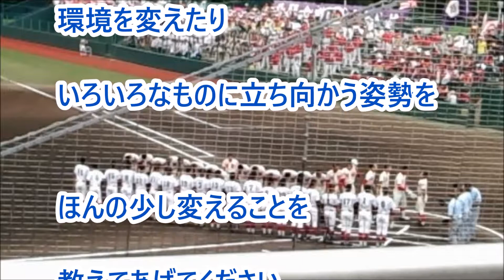短いバシャール◆他者との状況の違いを恐れないでください◆BASHAR